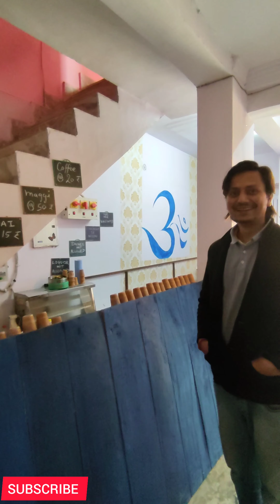200/- രുപയ്ക്കു താജ്മഹലിനടുത്ത് ഒരടിപൊളി stey | low budget stey near tajmahal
ഇത്രയും ചെറിയ പൈസക്ക് താജ് മഹാലിന്റെ അടുത്ത് നിങ്ങൾക്ക് വേറെ എവിടെയും stey കിട്ടില്ല..
best and cheap stey near tajmahal, agra 📍

എല്ലാവരും full വീഡിയോ കാണുക 🙌🏻